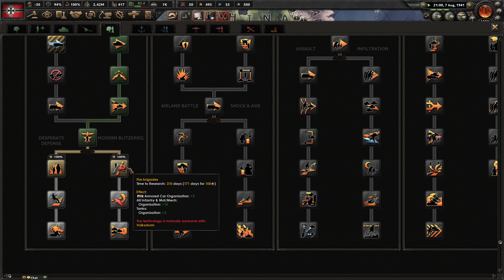The Reich Ministers - Heart of Iron IV Co-Op Germany 14 - Sorry for the Echo!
Episode 14 - Sorry for the Echo!
With Toyjet, Lumb & Ary.

Let's Play Hearts of Iron 4 La Résistance with Man the Guns (MtG) Waking the Tiger (WtT), Together for Victory (TfV) & Death or Dishonor (DoD) DLCs is here too.  I will be giving historical & game play commentary during this series.  This will generally be a historically plausible playing of the game. I would like to hear feedback from the viewers.